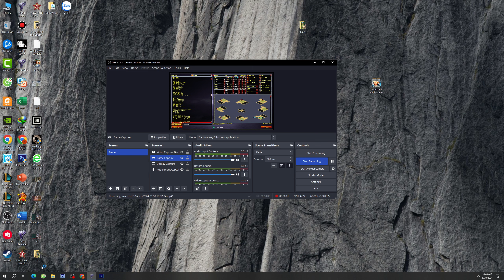Red Alert 2 | island sea | America | us | random | 7 vs 1